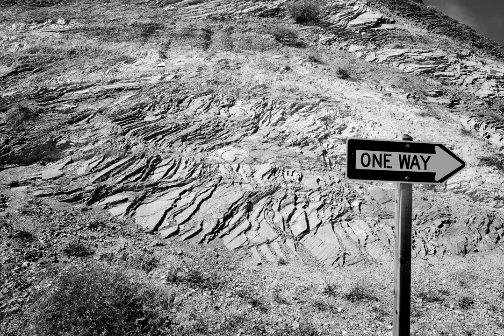Street Photos of San Fransico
Just Random Photos Of The City.